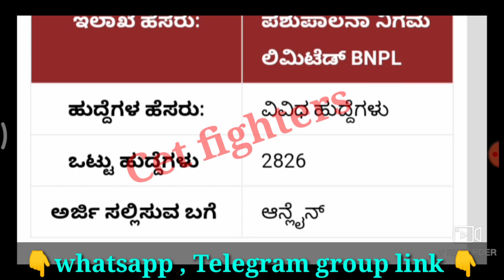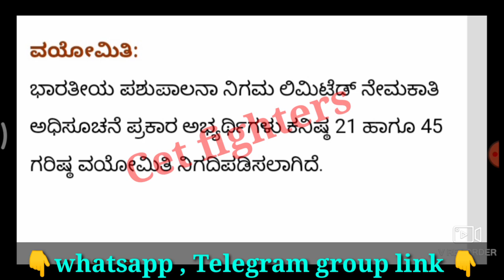2826 BPNL RECRUITMENT,bpnl recruitment,bpnl jobs,Karnataka jobs 2023,bpnl jobs 2023,kfd recruitment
Bpnl Recruitment,karnataka jobs,sslc pass jobs,karnataka govt jobs,Karnataka govt jobs,sda jobs,pdo jobs